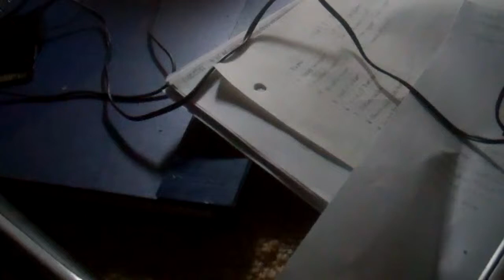Darkstar "recordingception"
no response